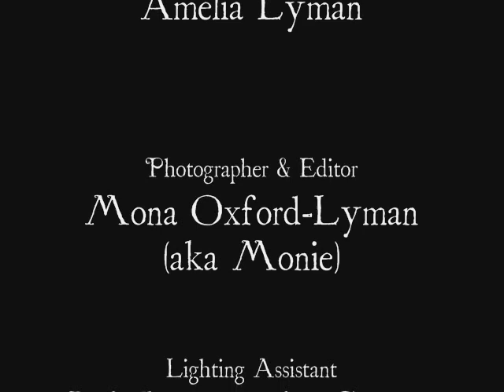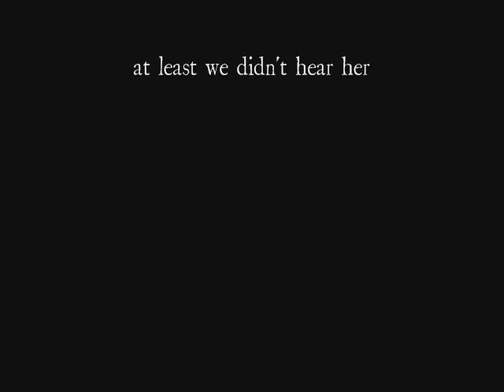Walking My Baby_0002.wmv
John and Christina take Amelia for a walk on a sunny, January day.